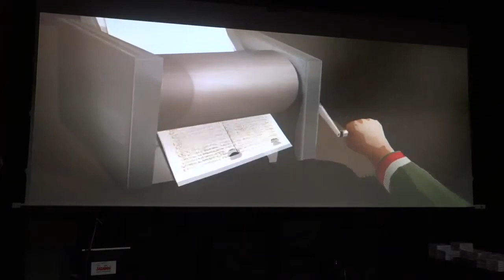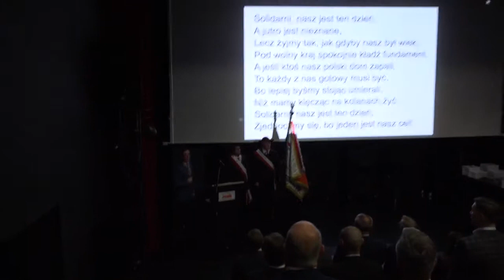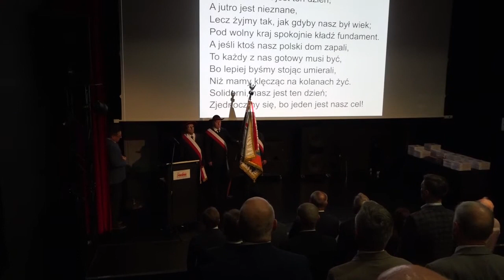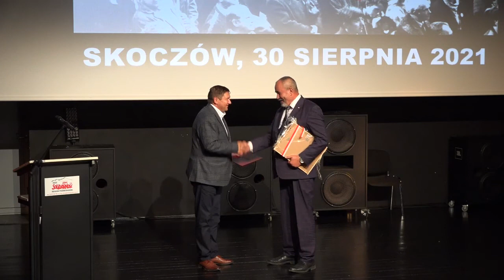Uroczystość z okazji odsłonięcia i poświęcenia pomnika " Solidarności"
na Rondzie Ofiar Stanu Wojennego w Skoczowie 30 sierpnia 2021